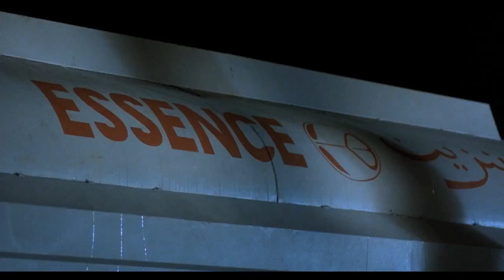DELTA FORCE DRAMATIC TRAILER VF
Et si le film "DELTA FORCE" avec Chuck Norris était un film à oscars...